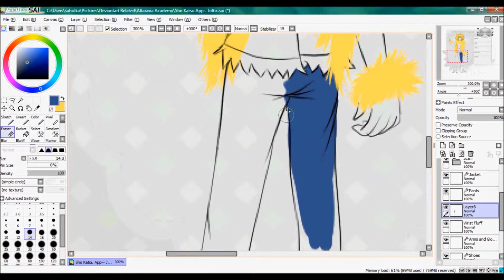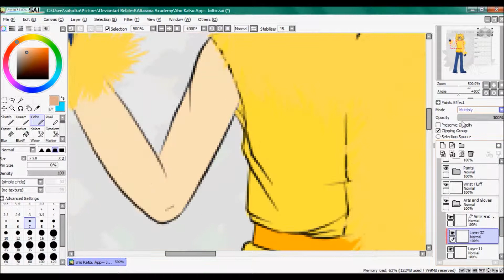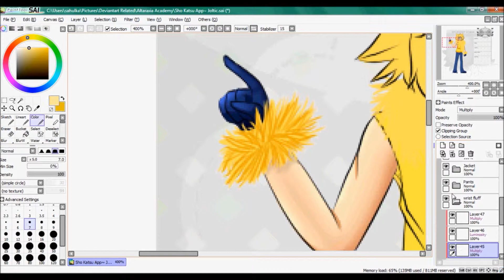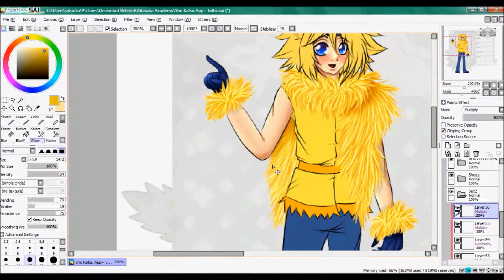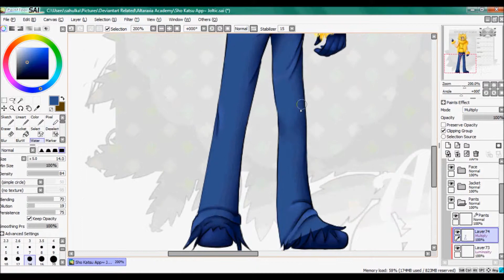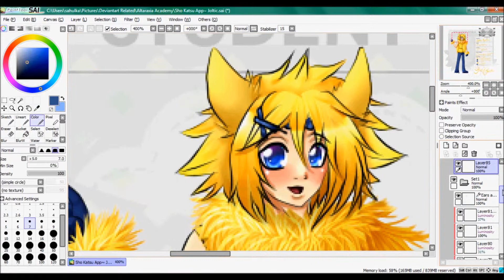Pokemon Speedpaint~ Joltik Gijinka~ Sho Katsu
A Speedpaint of My OC on DA for Altaxia Academy :3
COME JOIN IT NOW! OuO